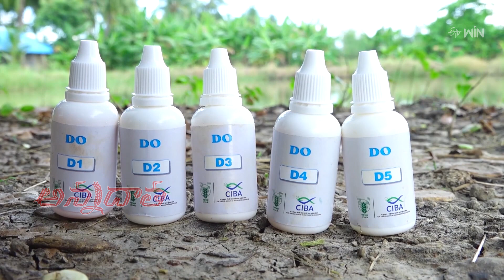29th June 2024 | Annadata | అన్నదాత | Full Episode | ETV Telugu